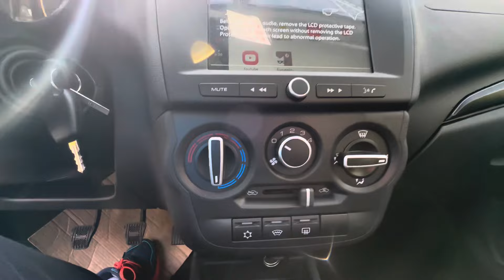Клаб с мультимедиа серебристый металлик! Хорошая цена и комплектация!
«НОВАЯ ЛАДА ТОЛЬЯТТИ» - это официальный канал компании.

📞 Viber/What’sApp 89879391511